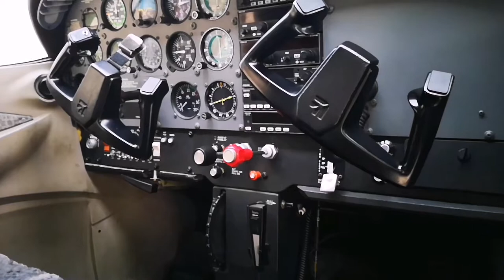Flight from Billy Bishop Island Airport in Toronto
I'm currently travelling around the world for a year with my family of 5 and everywhere we stop, I fly !!

So there is only one flight school it's called Island Air FlightSchool on the CYTZ airport onToronto Island.

They own a few beaten up Cessnas which is really good to put you in the Adventure mood :)

Taking off and landing on this island as been a dream of mine for 10 years. Since I last came in Toronto in fact.

1. Toronto skyline is like one of the most beautiful in the world.
2. Canadian Sunset flights are incredible
3. Flying off the Island of Toronto which is also a park is mindblowing
4. The "snake tongue" runway 24-26 makes your eyes cross :)
5. You share the space with 10 other flying friends : Helicopter, commercial Bombardier Q400, other GA planes, ...
6. The SightSeeing tour of the city where you buzz 300 feet from the CN Tower and the Rogers Center is spectacular

The video is not stellar because they don't have GoPro holders on the wings. So everything was shot from the inside.

Audio is only music because for our "We hope we can make it world tour" we packed light and I didn't take all the equipment. Which was a mistake that I'm going to correct for the next videos.